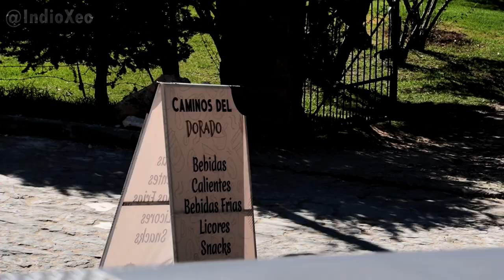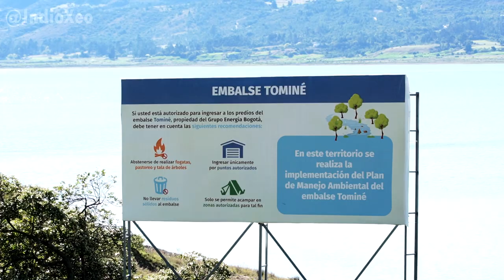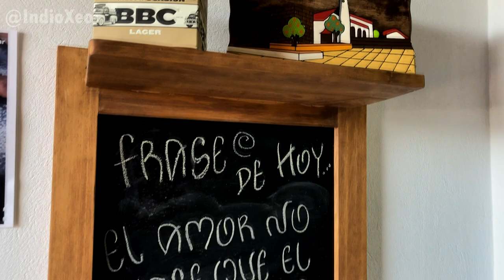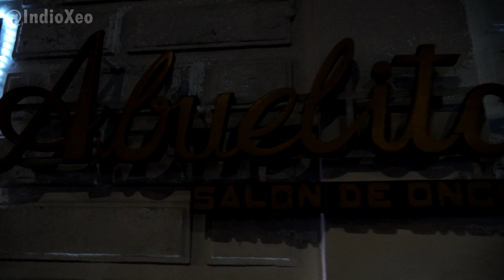TURISMO EN COLOMBIA - GUATAVITA y la leyenda del DORADO! 👑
Que lugar tan espectacular...Vale muchísimo la pena este paseo...
Y tengo entendido que hicimos el 10% de todo lo que hay para conocer.